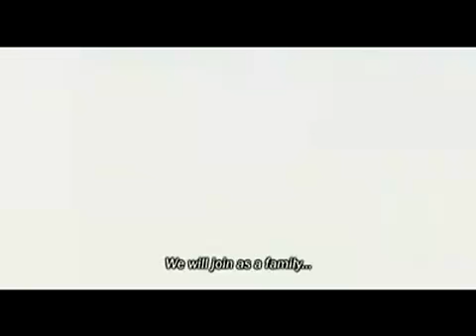Final Fantasy Advent Children Trailer.mp4